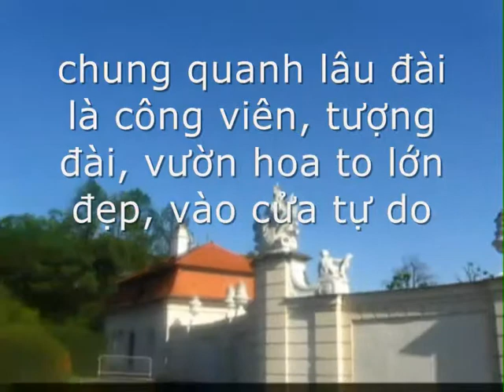Chuyện đêm mưa - Minh Châu - Belvedergarten